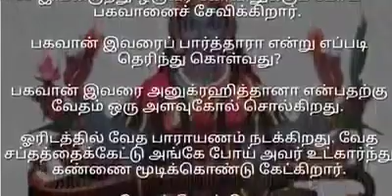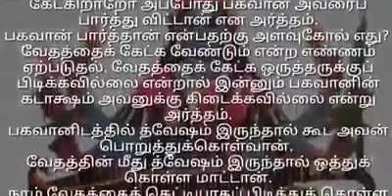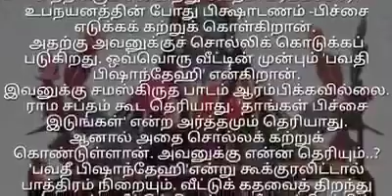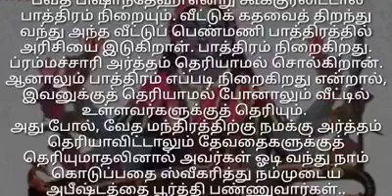வேதம் புரிதல்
Video from P Gandhirajan